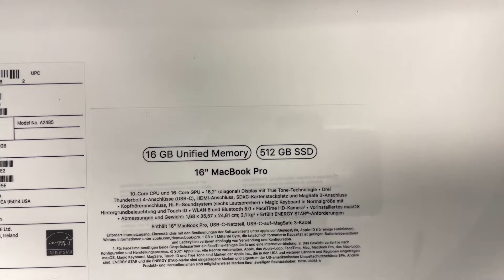Apple MacBook Pro M1 - Unboxing (deutsch) • 💻 • 📦 • 🎊 •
Endlich haben wir es - das neue MacBook Pro 2021 von Apple mit dem neuen M1-Chip und nehmen Euch mit ins Unboxing. Zusammen werfen wir einen Blick auf und in die Verpackung, schauen uns an, was neben dem MacBook Pro noch zum Verpackungsinhalt gehört. Design, Anschlüsse und ein erstes Einschalten - alles in unserem heutigen Review. Seid gespannt auf das neue und bisher leistungsstärkste MacBook Pro aus dem Hause Apple. In weiteren Videos werden wir Euch die nächsten Eindrücke geben. Viel Spaß.